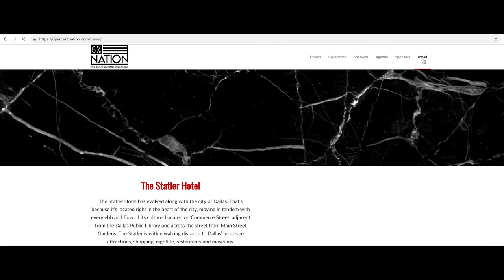8% Nation Insurance Wealth Conference 2019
92% of insurance agents fail out of the business.

It’s our goal to change that!

At the 8% Nation Insurance Wealth Conference, you will not only learn how to have a successful year in the insurance industry, but you'll learn the mindset, mission, and moves it takes to create financial freedom for years to come!

This years speakers include Hall of Fame Wide Receiver of the Dallas Cowboys Michael Irvin, Cody Askins, Coach Micheal Burt, Michael McCormick & Taylor Dobbie of Insurance Soup, Landon Mccarter, Scott Howell and Bradley Flowers of The Insurance Guys Podcast, Sydney Roe, Brian Askins, and US Olympic Track Athlete Chantae McMillan.

The 8% Nation Conference will be held at The Statler on July 26-27, 2019 in Dallas, Texas!

It’s time to take your business to the next level, and it all starts at the 8% Nation Insurance Wealth Conference. We hope to see you there!